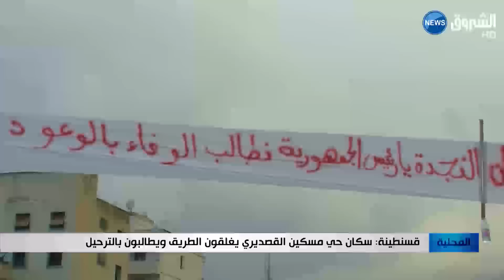قسنطينة: سكان حي مسكين القصديري يغلقون الطريق ويطالبون بالترحيل